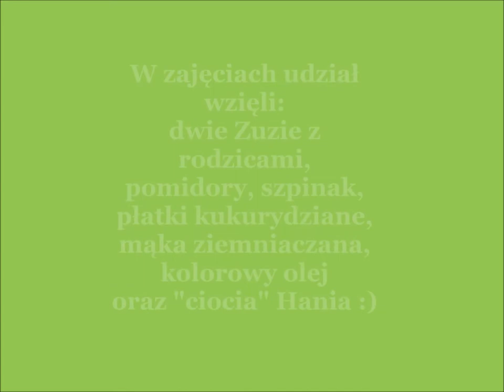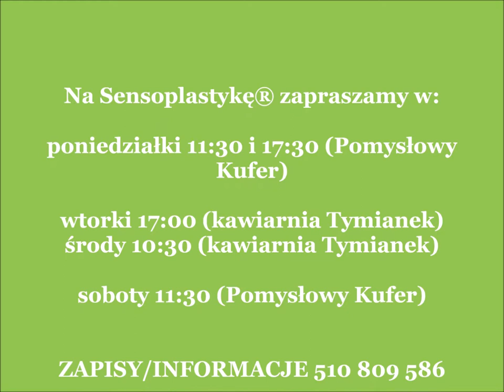Sensoplastyka® 02.08.2017 :)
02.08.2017 bawiliśmy się w Tymianku pobudzając zmysły dzięki Sensoplastyce® :)